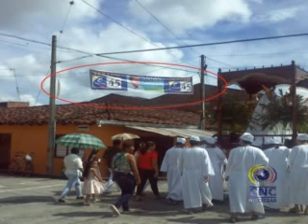CNC NOTICIAS TULUÁ ABRIL 21 DE 2014 LA CAMPANA